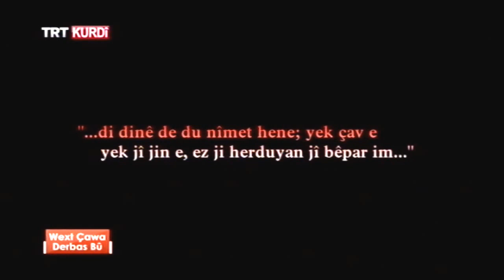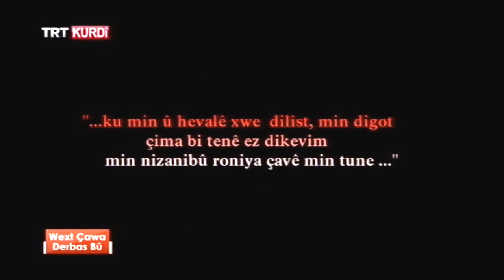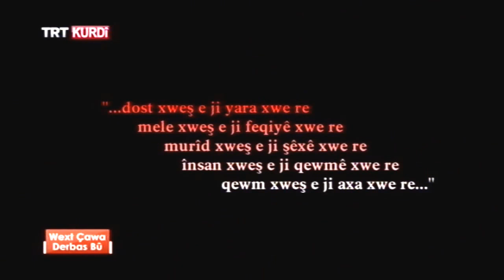WEXT ÇAWA DERBAS BÛ (VAKİT NASIL GEÇTİ) BEŞA 243